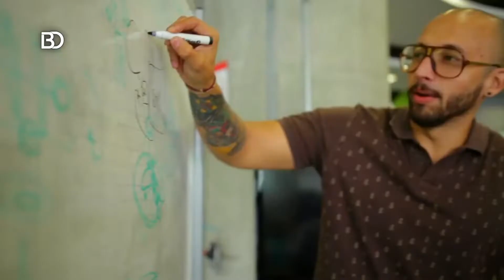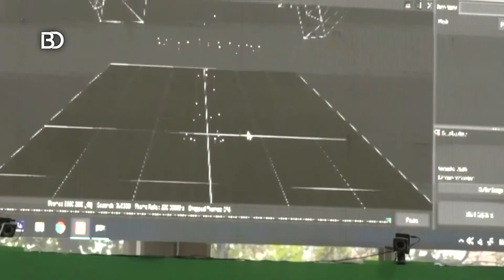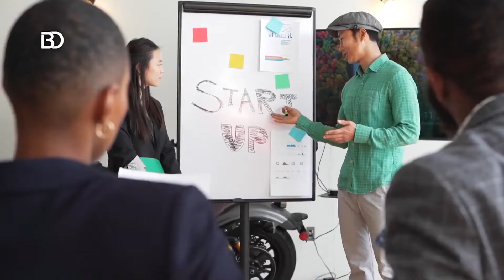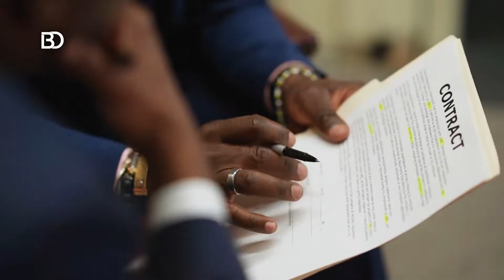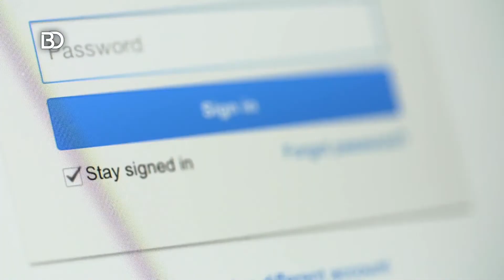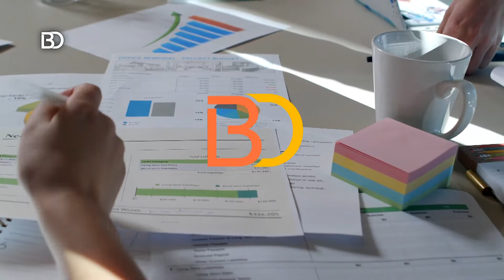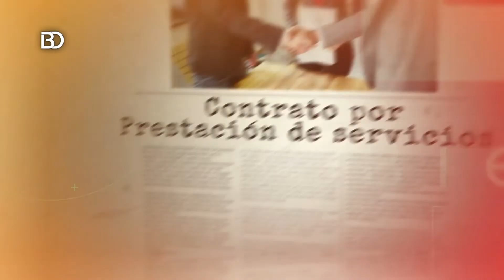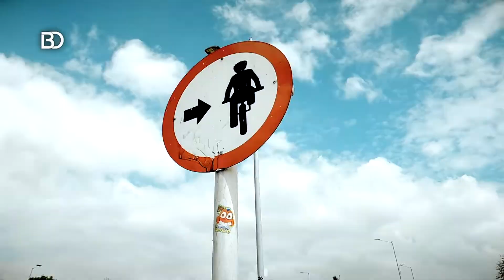¿Eres recién graduado? Te damos tips para conseguir empleo - Bien Dateado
La universidad nos forma para nuestro empleo del futuro, pero una vez salimos, la realidad es que es difícil conseguirlo.

Por eso, en Bien Dateado ayudamos a los jóvenes que salen de la universidad a encontrar el camino para ese trabajo que tanto se desea.